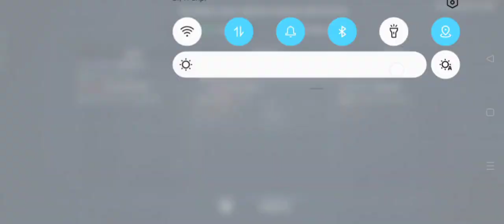DRK vs God of Destruction. Round 1.